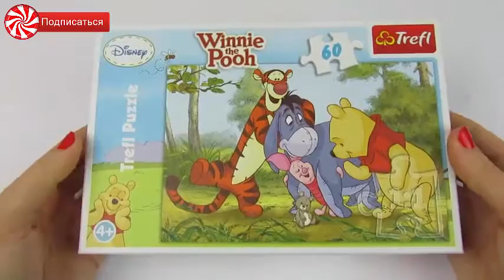ВИННИ ПУХ И ЕГО ДРУЗЬЯ, ПАЗЛ для детей, ВИННИ ПУХ, PUZZLE, WINNIE THE POOH, Disney | Конфетки ТВ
Плейлисты:
мы покажем:
мультики,
игрушки,
мультфильмы,
мультфильмы для детей,
детки,
конфетки тв,
развивающие,
развивающие мультики,
для детей,
развивающие мультфильмы,
новые мультики,
WINNIE THE POOH,
WINNIE THE POOH PUZZLE,
WINNIE THE POOH PUZZLE BOOK,
винни пух,
винни пух дисней на русском,
винни пух идет в гости,
винни пух песня,
винни пух все серии подряд,
винни пух пазл,
пазл,
PUZZLE,
пазлы для самых маленьких,
складываем пазлы,
ВИННИ ПУХ И ЕГО ДРУЗЬЯ,
СОБИРАЕМ ПАЗЛ,